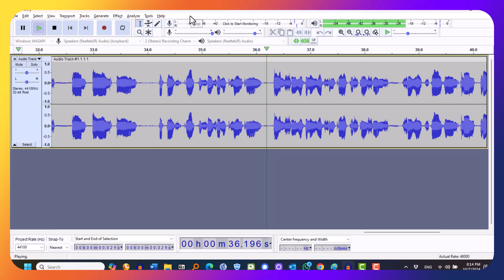دورة الترجمة الفورية والتتابعية الدرس صفر 3